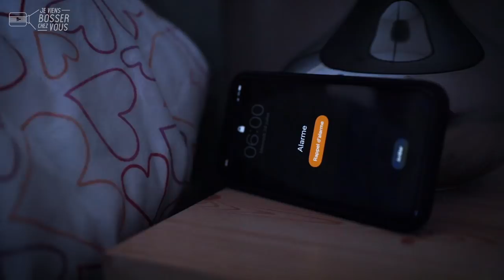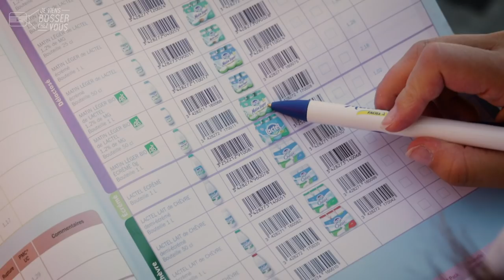C'est quoi ce rayon de bouteilles de lait ? Chez Lactel, je découvre le métier de chef de secteur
🎦 Ce matin, réveil de bonne heure et de bonne humeur chez Sélina, que j'accompagne dans sa tournée de chef de secteur lait chez Lactel (groupe Lactalis). Après mon lait chaud, direction les supermarchés pour un recadrage en règle ! 😉

🎬 Dis-moi Sélina, c'est quoi ce rayon de bouteilles de lait ??
En rayon, son rôle est essentiel pour la mise en avant des produits de la marque. Le chef de secteur aide à la fois le consommateur à s'y repérer et le magasin à s'organiser 👍

🛣 Épanouie dans son job, Sélina parcourt en moyenne une centaine de kilomètres par jour, au volant d'un break fourni par l'entreprise, pour cinq à six visites à la rencontre de ses "clients" qui sont les chefs de rayon avec qui elle entretient un bon relationnel. Elle a une centaine de magasins sous sa responsabilité, en totale autonomie.
L'après-midi, c'est la partie administrative en home office : reporting, planification et préparation des tournées et des nouveaux produits à proposer, formation aussi et analyse du secteur grâce aux données fournies par Lactel et l'accompagnement de toute une équipe, mais aussi l'échange avec ses collègues... Sens de l'écoute, pugnacité, assurance : "C'est un challenge au quotidien !" Et on peut dire qu'elle en connaît un rayon sur le lait🥛🐄

🔎 Toi aussi postule !